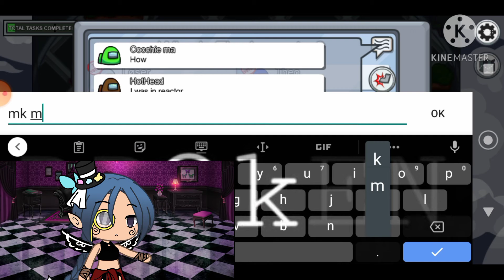my Gacha Oc plays AMONG US